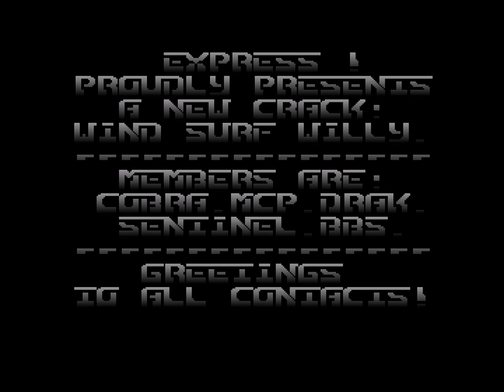♫ C64 Remix : Lightforce (mind.in.a.box) by Stefan Poiss / original by Rob Hubbard